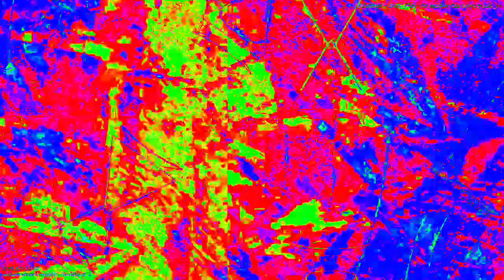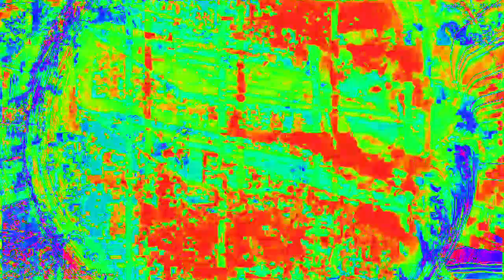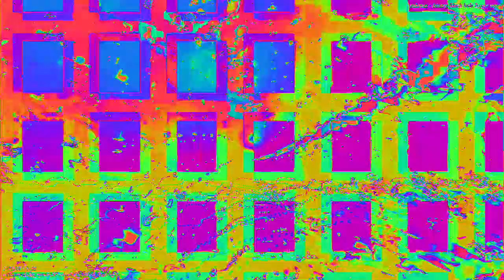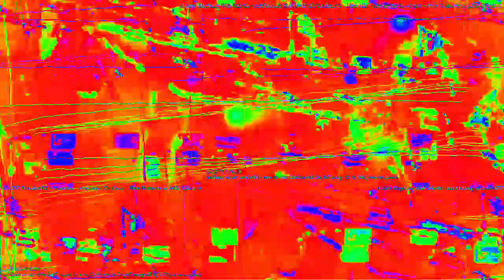[EPILEPSY WARNING] Movie 23 02 05 06h01m38s